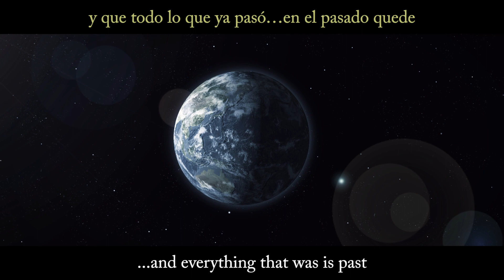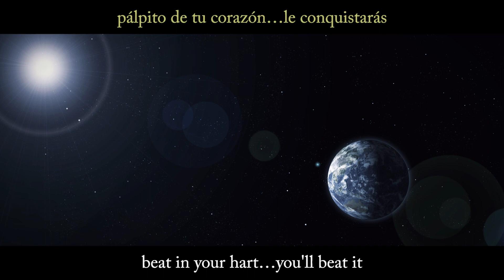II Standing Still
Men arrives in America and is Welcome by Liberty enlightening the World…also known as "The Statue of Liberty"
El Hombre llega a América y es recibido por "Libertad iluminando al Mundo"…también conocida como la  "Estatua de la Libertad".

The Musicians:
Joana Hughes in Vocals
Michael Sinisgalli in tenor Sax
Phoenix Rivera on Drums
Joaquin Berrios on Guitar, Bass and Vocals

The Artists:
Juan Manuel Rozas: Cover
Delfin Rozas: Illustrations
Micaela Rozas: design